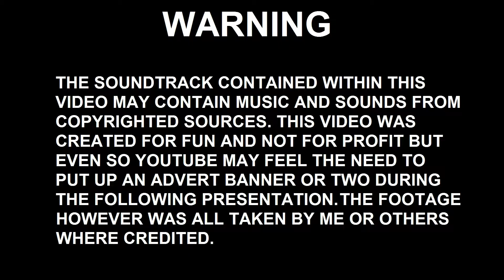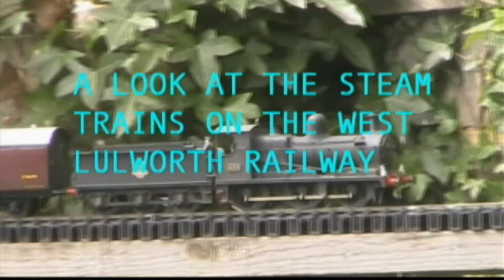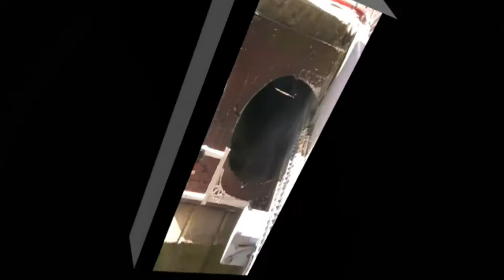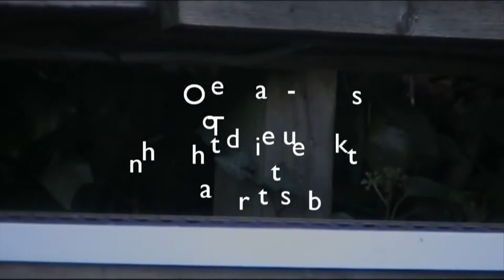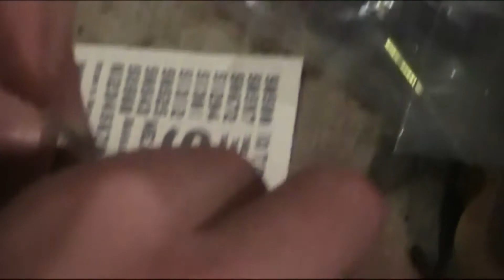Lulworth Archive Steam Volume 1 (O Gauge) + Bonus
Filmed in 2013, this is more footage from the West Lulworth railway, an O gauge garden layout. the photos included are taken by Both myself and Twpudd.

Bonus footage towards the end of the video is from 2010 and features myself an Twpudd running trains at West Lulworth.